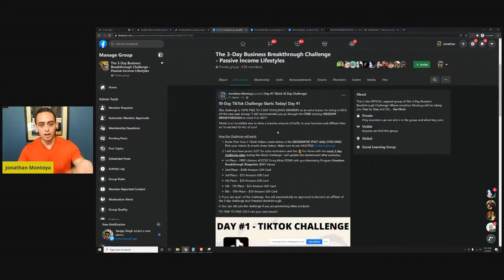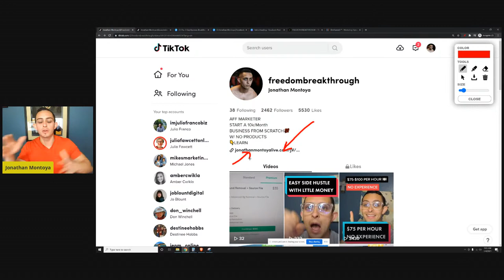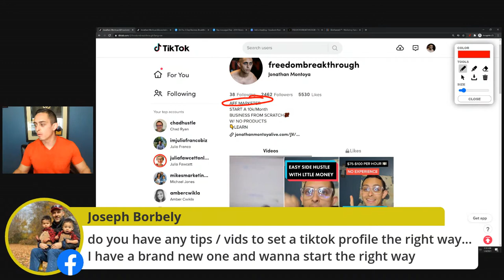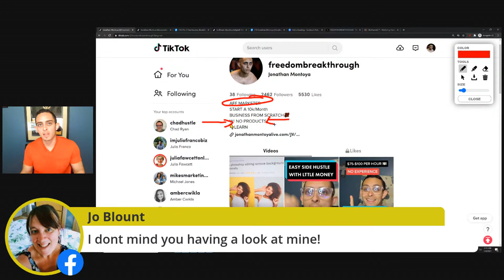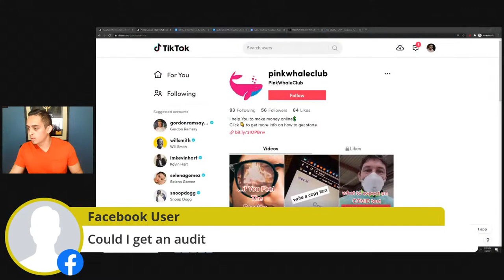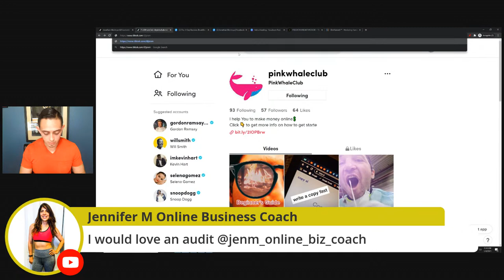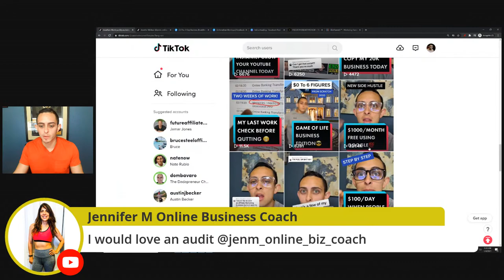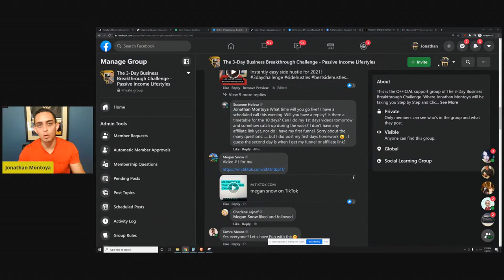TikTok 10 Day Affiliate Marketing Challenge Day #1 (How To Use TikTok For Business Marketing 2021)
Want to Join the TikTok Traffic Challenge Starting Jan 4th?
I am having a Tiktok Traffic Challenge 100% free for my 3 day challengers.

I will also have $1500 worth of prizes just for FUN 🙂

This challenge is free for my 3 day business breakthrough challenge students...

If you are not a part of the 3 day challenge yet, you can join here for $7 and that will give you free access to the group and the new Tiktok challenge starting on Jan 4th.

Once you are in my 3 day challenge, go here for the tiktok challenge group.